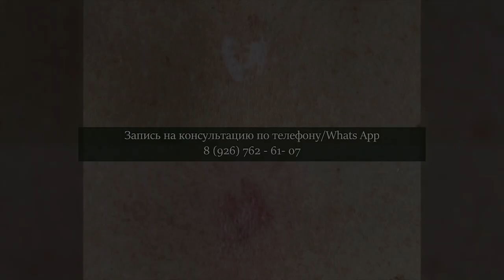Камуфляж рубца на груди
Всем привет!
Главный вывод из сегодняшней работы - девочки, не ходите в баню с кулончиками, а почему? Смотрите видео и всё поймете😋

Запись и консультация по телефону/Whats App

Понравилось видео?

А если вы все еще не подписаны на мой канал, то срочно исправляйтесь обещаю много интересной и полезной информации!🥰